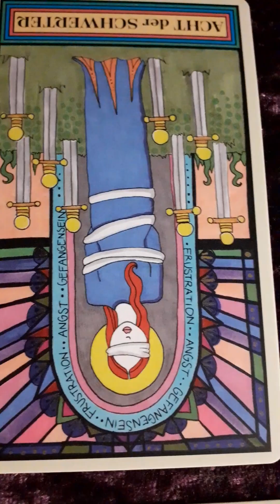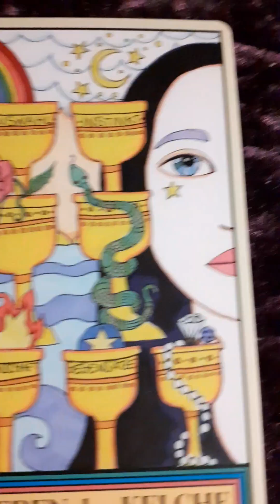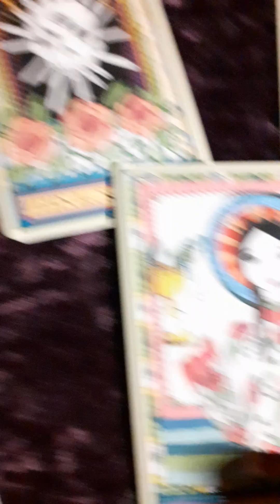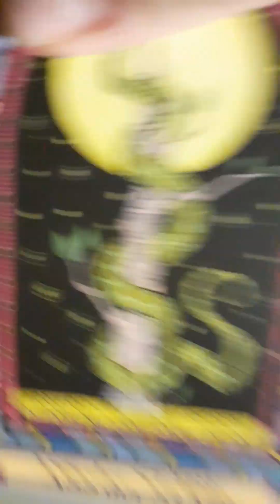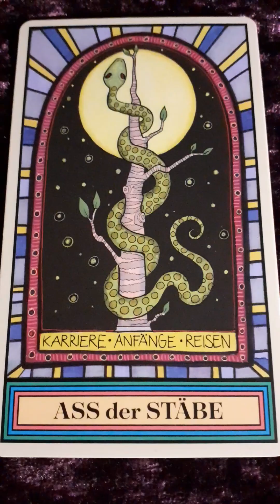☆797☆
ErFüllung auf Allen Ebenen umsetzen

Cat Pierce
Tarot

Heute
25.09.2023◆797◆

LIEBES♡ORAKEL
VIDEOEMPFEHLUNG
Liebes 💘  Orakel
Ciro Marchetti
Toni Carmine Salerno
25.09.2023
Bis
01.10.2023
Portaltag!

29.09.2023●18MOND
Vollmond ♈ Widder

°•☆○●24.09.●○☆•°
ES IST NIE ZU SPÄT..
ZUM GRATULIEREN
DESHALB...
LIEBE SEELE DU!
JETZT UND HEUTE
Tagesbotschaftclaire 🌟
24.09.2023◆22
Doppelte Komponente
EIN TOR DER STABILITÄT
NEUES UNIVERSELLES WISSEN HAT SICH
DOWN♥︎GELOADET
VERANKERT!
JETZT BIST DU BEREIT
ZU NEUEN UFERN
AUFZUBRECHEN...
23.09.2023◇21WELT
EQUINOX
MANON
HERBST☆BEGINN!
SEIN...
NAMASTÉ LIEBE SEELE DU
EINEN WUNDERVOLLEN
SEELENPFAD FÜR DICH!
VIDEOS AUDIOS
Clarissa M. Seite LichtWegImpulse ATLANTIS
HEILPRAKTIKERIN
FÜR
PSYCHOTHERAPIE
Nach dem
(HeilPrG)
SUCHTBERATERIN
REIKI
MEISTERIN◆LEHRERIN
SCHREIB-UND SPRECH
MEDIUM
CHANNELING
☆TAROT
☆ENGEL
☆KRAFTTIERE
☆KIPPERKARTEN
☆ENERGIE
WertSchätzungen
Gerne
FREUNDSCHAFT
TRINKGELD
Und wenn du magst
Komm doch in meine
unverbindliche
Gruppe
Liebevolle Botschaften
Clarissa M. Seite
EINFACH EIN ❤ AN
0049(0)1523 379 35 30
ODER AUCH
TELEGRAM◆SIGNAL